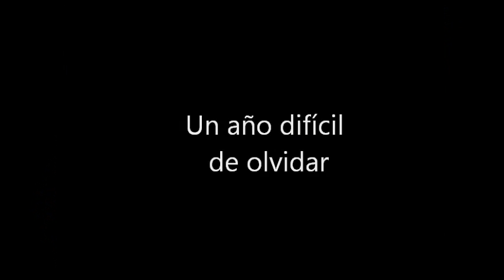Mi 2011 en 5 minutos.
Otro año que se va, pero que deja un montón de recuerdos, de anécdotas, aventuras y momentos increíbles. Imposible plasmar todo en 5 minutos, pero estas son algunas de las cosas que me hicieron feliz...